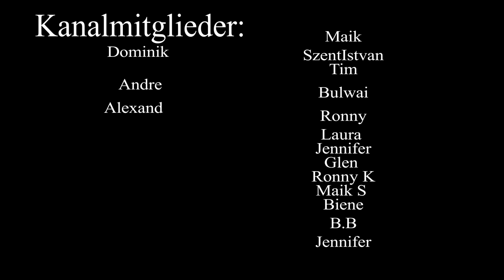Im Schatten des Ruhms - Ein Lied über unbezwungene Helden und stille Opfer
Ein tiefgehender Song, der die Geschichte derer erzählt, die im Schatten des Ruhms leben. Während andere den Glanz des Sieges genießen, tragen diese stillen Helden die Last und Opfer, die niemand sieht. Ein kraftvoller und emotionaler Song über Mut, Standhaftigkeit und die unsichtbare Seite des Ruhms.